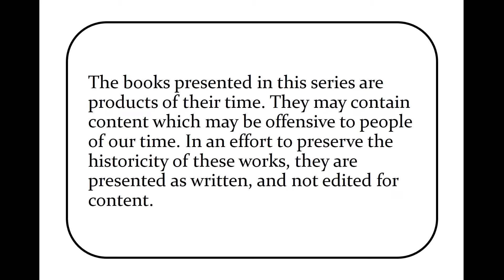Chapter 11 Alice's Adventures in Wonderland (Historic Reads)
Chapter 11 Alice's Adventures in Wonderland by Lewis Carroll 1865.